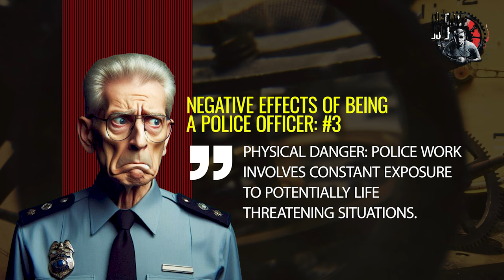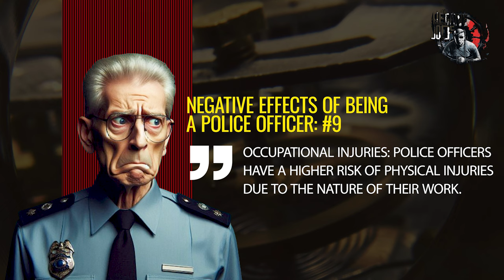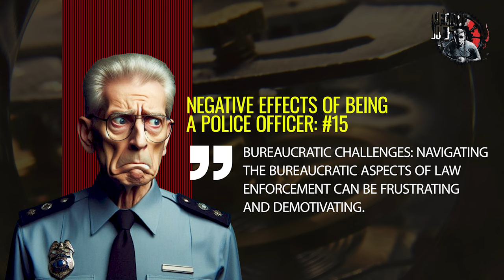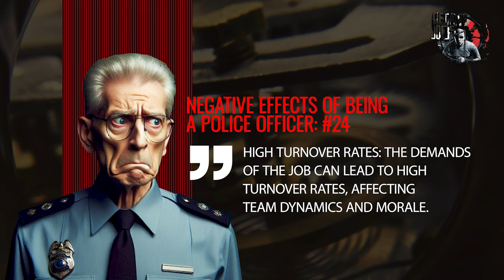The Dark Side of Policing: Risks You Never Knew About!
Step into the shadowed world of policing, where bravery meets its limits. In this eye-opening video, we unveil the 30 hidden dangers that police officers face daily. From the relentless stress and mental health struggles to the physical risks and personal sacrifices, discover the unseen challenges that come with wearing the badge.